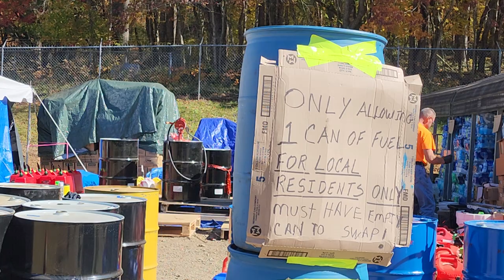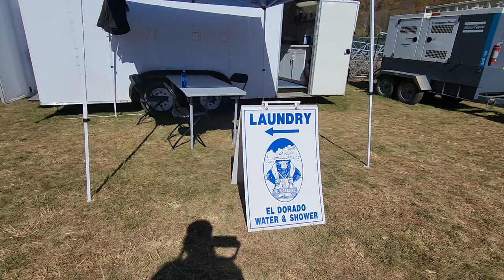The Miller Camp Hurricane Relief Efforts Pensacola, NC 10/22/24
This camp is run so well! Thank you, Rich, Brian, Jordon, Scott The Gate Keeper, & all of the amazing Volunteers I met from all over our country! Prayers for this beautiful community and all of the lovely people who have been hit so hard by Hurricane Helene.   Fourth Stop for Water Filtration Systems Drop  for Hurricane Disaster Areas!
For direct donations to disaster relief please consider Samaritan's Purse, operationhelo.org, USMensAcademy.org.
To send contributions to GloryBee to help cover travel expenses, mostly gas, & keep on keepin' on:

Cash.app/$GloryBeeFreedom
Buymeacoffee.com/glorybee

Thank you for everyone who participates in helping me to bring content to the world about our great Constitutional Republic, special events, protests, vigils & field trips showcasing our rich history, diversity & beauty.  God save our Constitutional Republic & bring justice & freedom back for our people. Glory be to God!
God save our Constitutional Republic!  Prayers for truth & justice to prevail & freedom be restored.